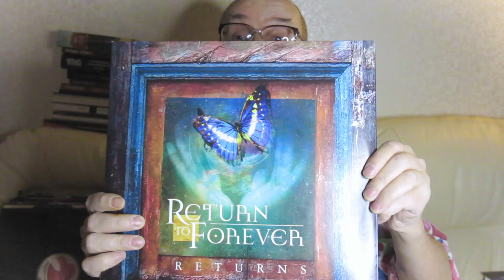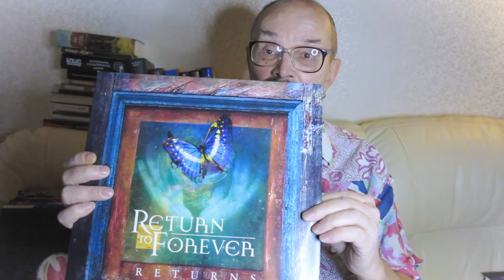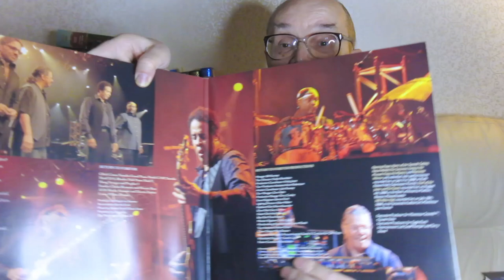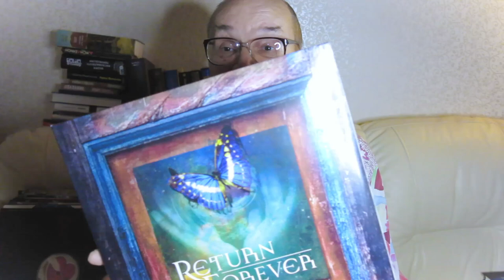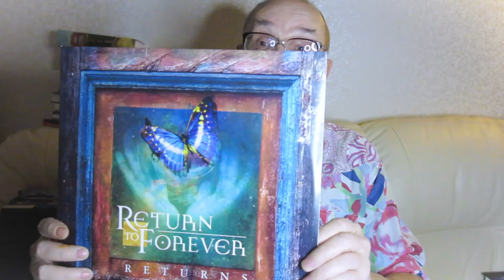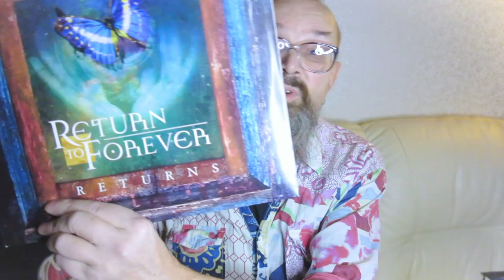Алексей Рыбин про Return To Forever - Returns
Чик Кориа - один из величайших джазовых музыкантов XX  века. Запись сделана в туре группы Чика Return To Forever 2008 года в классическом составе - Чик Кориа, Эл Ди Меола, Стэнли Кларк, Ленни Уайт.